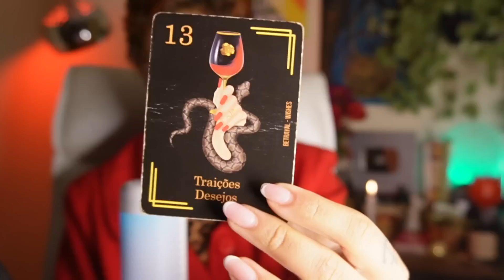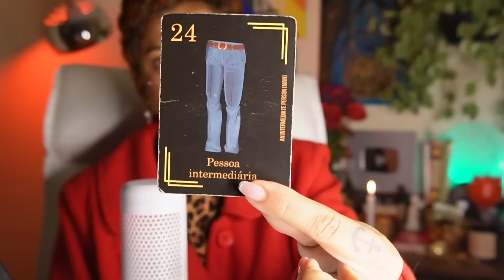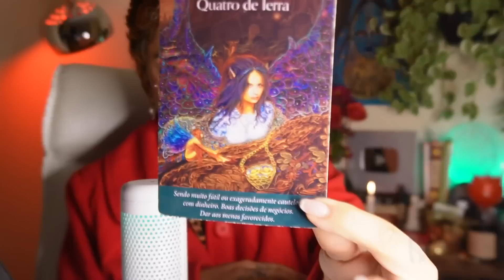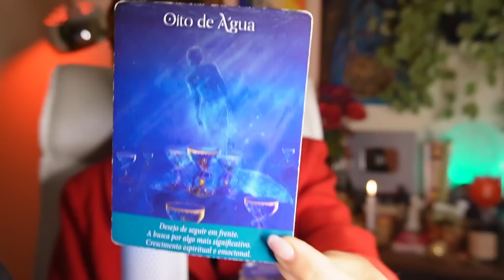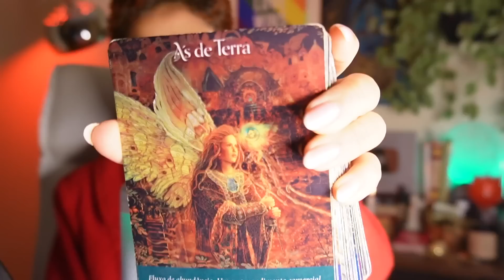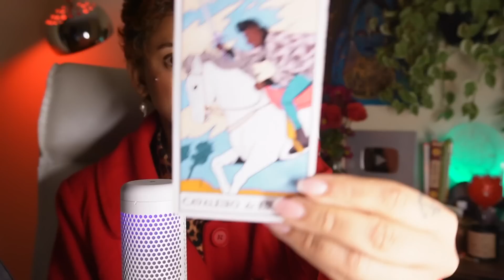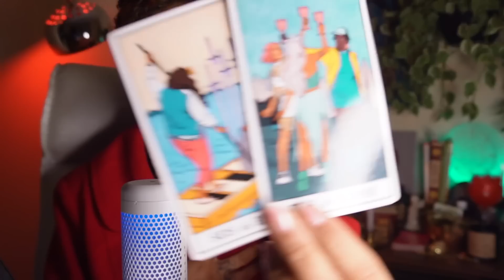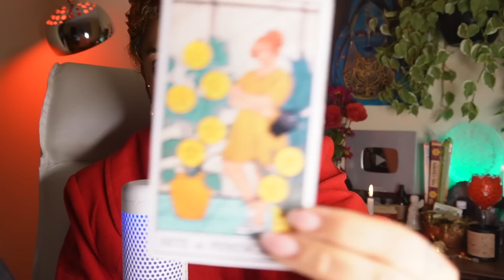♒️AQUÁRIO🌹ESPECIAL MARIAS PADILHAS 🌹PUXARAM SEU TAPETE MAS A VIRADA ACONTECE! RECEBAAAAAA AQUAAA!